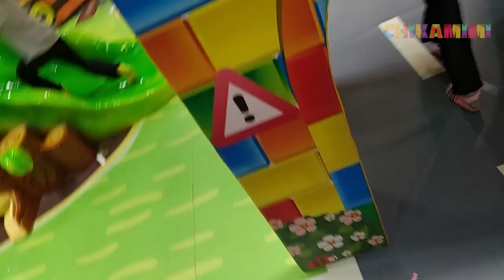Main Di Taman Bermain Anak Funland Kidzilla Fun Dance Mandi Bola Odong Odong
Main Di Taman Bermain Anak Funland Kidzilla Perosotan Mandi Bola Odong Odong Fun activities

Playing in Funland Playground With many Toys Ball Pit show

Semoga kamu terhibur dengan video ini ya.

Thanks